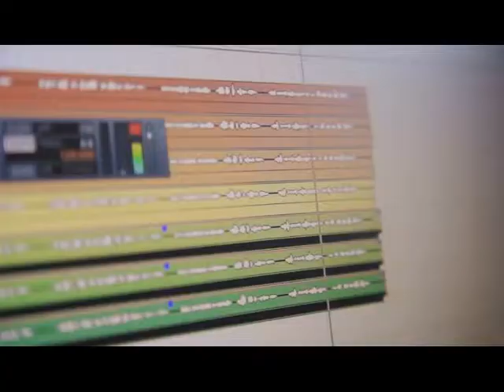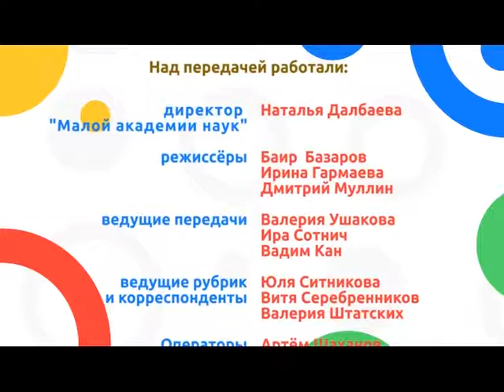Школьное телевидение 11.03.2018